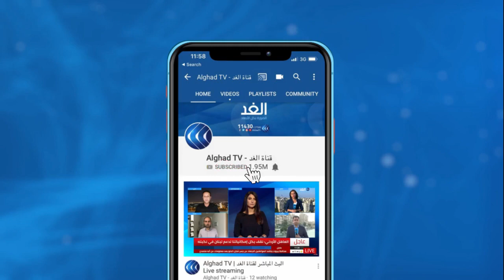وزير الصحة المغربي: نسعى جاهدين لتجنب الدخول في حجر شامل مجددا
المغرب دخل المرحلةَ الثالثة من انتقال فيروس كورونا وَفقَ تصريحات الحكومة. وفي الأشهر الثلاثة الأخيرة تم تسجيلُ ثمانين في المائة من الإصابات المسجلة بالمملكة منذ انتشار الوباء في مارس الماضي. تساؤلات بشأن قدرات المؤسسات الصحية في التفاعل مع تزايد الإصابات واستراتيجية وزارة الصحة لمواجهة المرض وما آخرُ التطورات فيما يتعلق بإنتاج اللقاحات... المزيد من التفاصيل يتحدث ضيف مدار الغد وزيرِ الصحة المغربي خالد_آيت_الطالب، مع حازم الزميلي، عبر برنامج